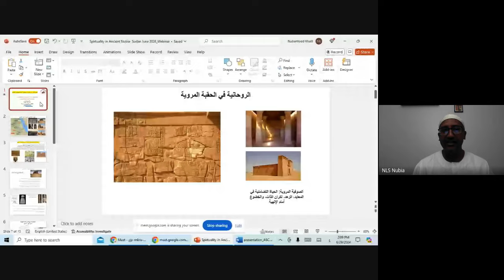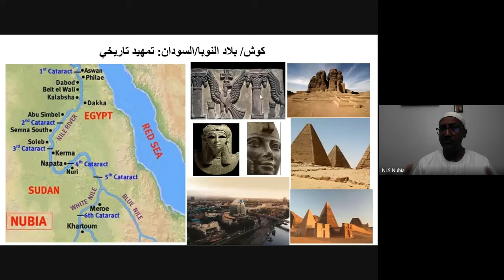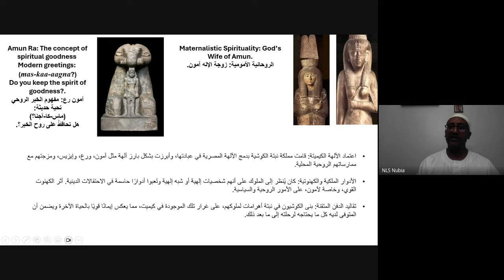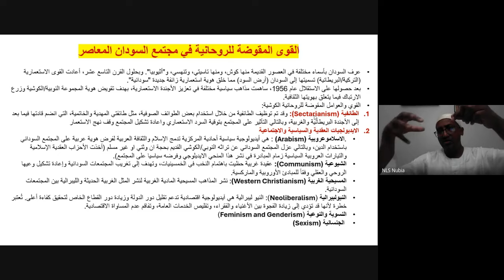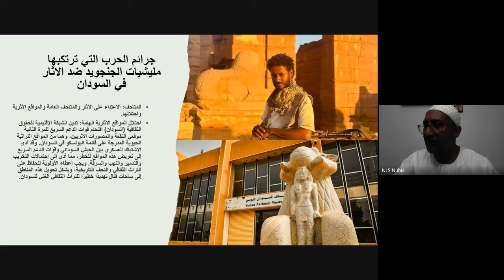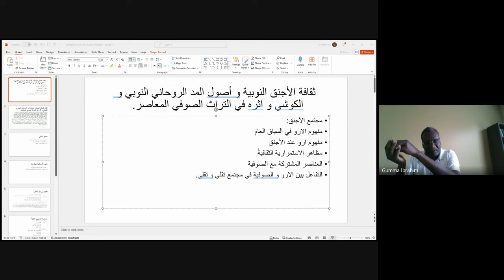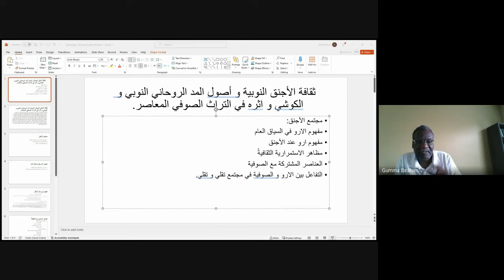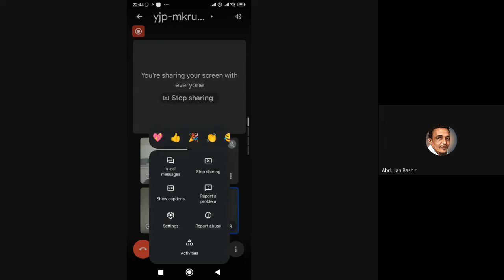ويبنار ثقافي - الروحانية في السودان القديم و المعاصر - الجزء الاول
Cultural Webinar organized by Nubian Language Society (NLS), June 29th, 2024.